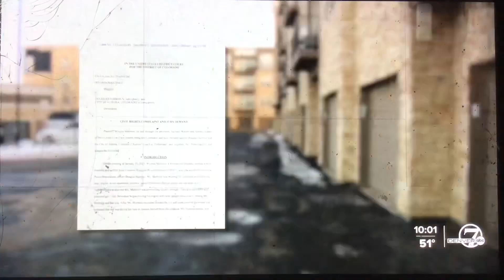KMGH Denver 7 News at 10pm cold open May 18, 2023